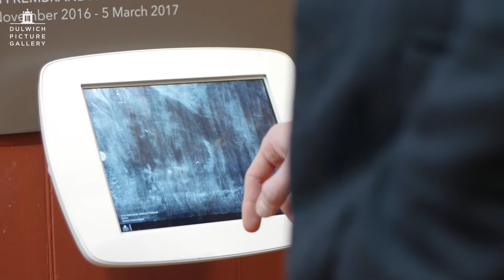Making Discoveries: Am I Rembrandt?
In the final display of our Making Discoveries series, Am I Rembrandt? (8 Nov 2016 - 5 Mrach 2017) we bring the Dutch Master’s flamboyant 'Self-Portrait, Wearing a Feathered Bonnet', 1635, to London for the first time. The display will also delve deeper into the Gallery's own works by the painter, including 'Girl at a Window', 1645, shown for the first time with its surviving preparatory study.